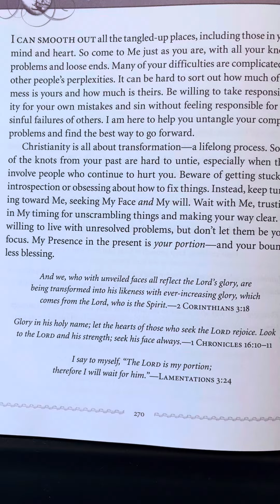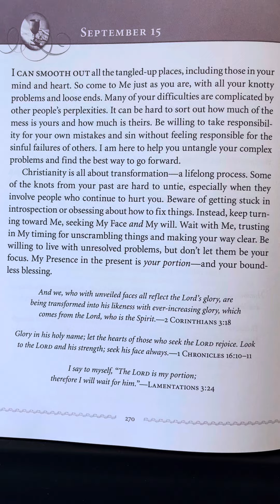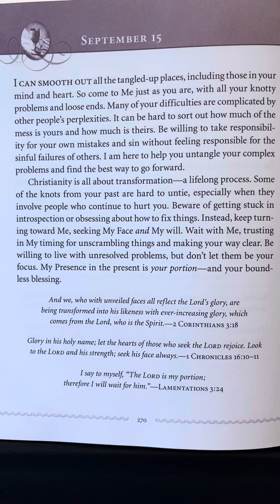September 15 - Jesus Always